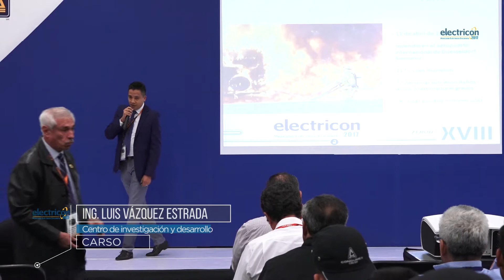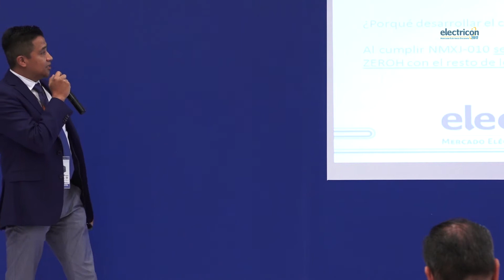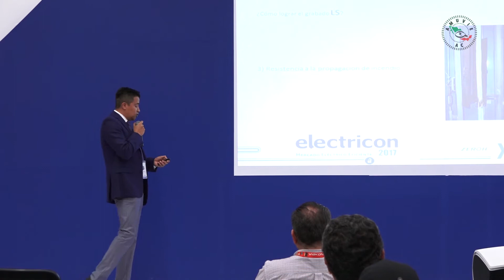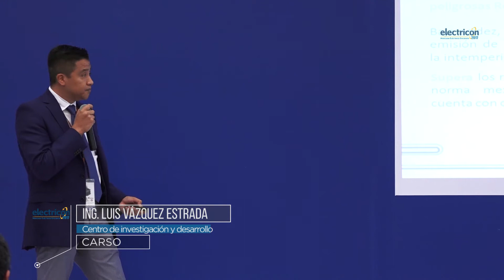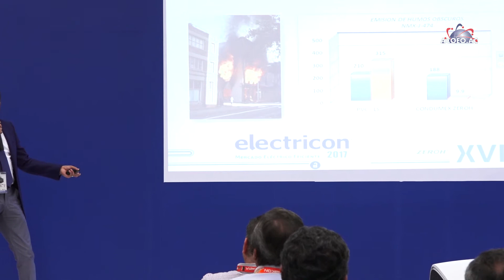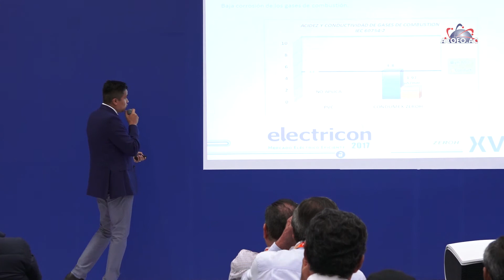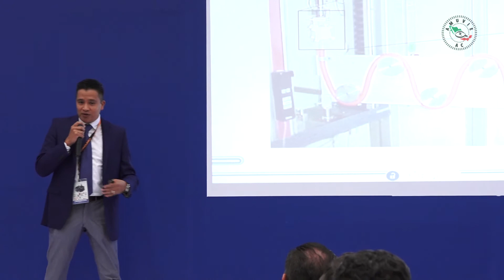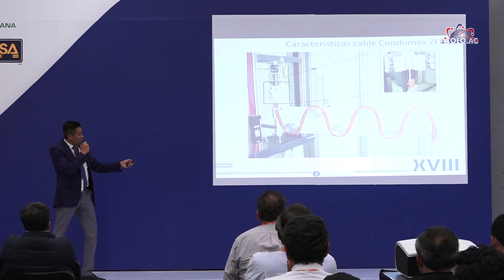Electricón 2017 Cables para instalaciones de alta seguridad THW-2-LS/THHW-LS - Luis Vázquez Estrada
Cables para instalaciones de alta seguridad THW-2-LS/THHW-LS libres de halógenos
Ing. Luis Vázquez Estrada, centro de investigación y desarrollo CARSO